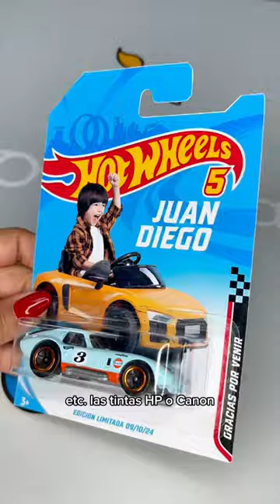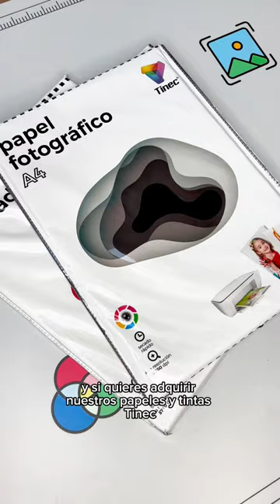La compatibilidad entre las tintas y los papeles Tinec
Aquí tienes una guía rápida acerca de la compatibilidad entre los diferentes tipos de tinta y papeles  de nuestra marca Tinec.
El papel Glossy Fotográfico, Autoadhesivo, PET transparente, Transfer fondo claro y fondo oscuro se deben imprimir con tinta Original Epson o Brother.
Todos los Sublitextiles, Vinil textil Sublimable y papel de Sublimación obviamente… con tinta de Sublimación.
Papel fotográfico Mate con cualquier tinta (HP, Epson, Canon, Brother).
Si se imprime con tinta de Impresora HP o Canon sobe los PET y los Glossy no seca, se corre, por que las tintas Negras HP y Canon son de muy alto pigmento y esto hace que no seque.